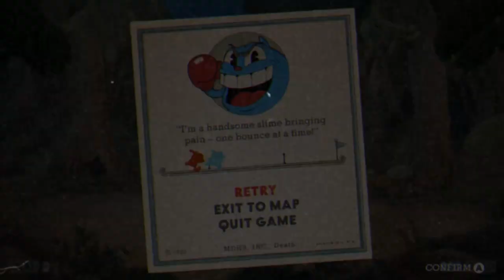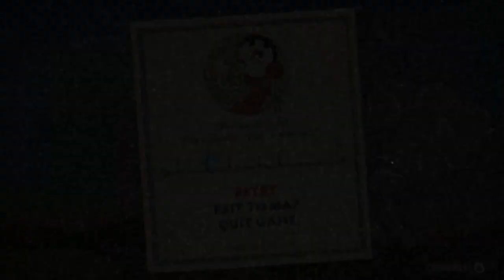Shoot for the Moon! | Cuphead - CO-OP EPISODE 2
Today we shoot for the moon and struggle against the first hard boss for us, Hilda Berg!

Cuphead is also avalable on Xbox One, Windows 10, GOG and Nintendo Switch

"Cuphead is a classic run and gun action game heavily focused on boss battles. Inspired by cartoons of the 1930s, the visuals and audio are painstakingly created with the same techniques of the era, i.e. traditional hand drawn cel animation, watercolor backgrounds, and original jazz recordings." - Steam description